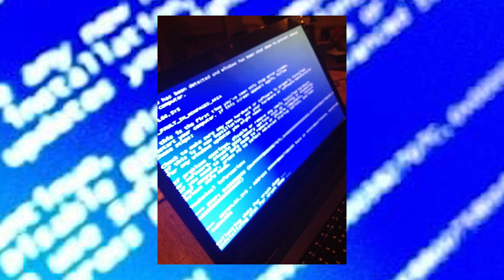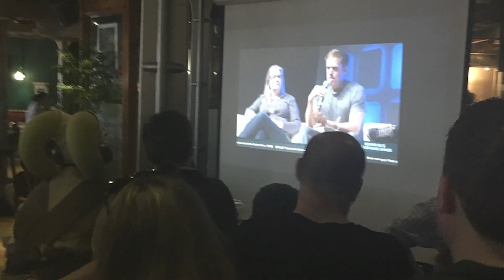MY EXPERIENCE OF 10 YEARS SWTOR!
As a 10-year SWTOR Veteran Player and Content Creator am I sharing my experiences (both good and bad) that I have about the game while playing through most of the last 10 years.

What are your SWTOR stories and how did you started playing Star Wars: The Old Republic?

⏱️TIMESTAMPS⏱️
00:00:00 Intro
00:00:15 Before Launch
00:01:00 My Journey Started
00:01:40 My first gaming PC
00:01:52 First time making content
00:02:15 Getting into Ranked PvP (8v8) and PvE
00:02:44 My first break + server transfers
00:03:21 SWTOR Cantina Tours
00:04:06 The Return after 1st break
00:04:31 Twitch & WTOR Content Creator Program
00:04:57 2nd break (Surgery)
00:05:10 First time YouTube & Return to YouTube
00:06:05 SWTOR & Community Appreciation
00:06:46 Share your story!